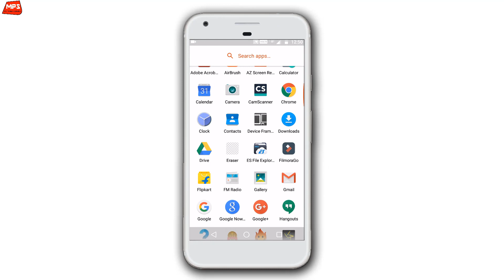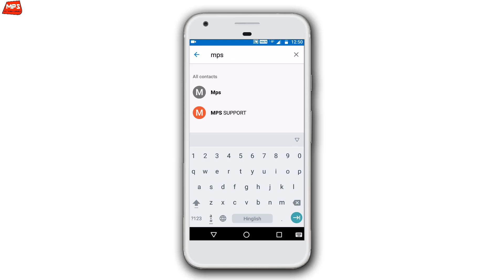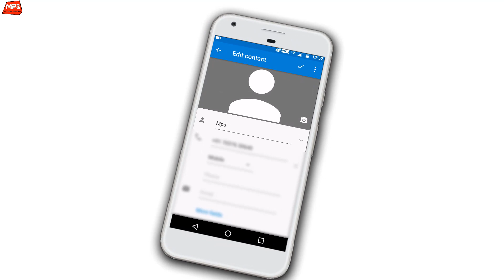How to block a phone number on Android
Dosto es video me bataya hu ap kisi bhi number ko apne mobile ke blacklist me kaise add kar sakte hain. Dosto mobile ka ye secret setting apko pasand aaya ho to video ko like kijiyega.

और अगर आप हमसे कुछ कहना या पूछना चाहते हैं तो कृपया नीचे दिए गए कमेंट बॉक्स में अपनी बात लिखें, हमारा यह विडियो देखने के लिए धन्यवाद !